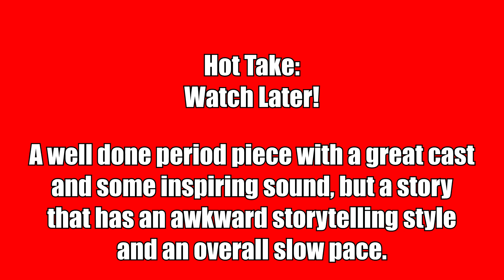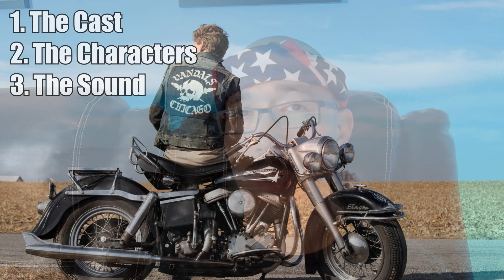The Bikeriders Review and Ending *SPOILERS* - A Surprisingly Slow Film About Motorcycles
THE BIKERIDERS
Release Date: June 21, 2024 (nationwide)
Running Time: 116 minutes
Cast: Jodie Comer, Austin Butler and Tom Hardy, Michael Shannon, Mike Faist with Norman Reedus
Written by: Jeff Nichols
Directed by: Jeff Nichols
Produced by: Sarah Green, p.g.a, Brian Kavanaugh-Jones, p.g.a, Arnon Milchan

SYNOPSIS
THE BIKERIDERS captures a rebellious time in America when the culture and people were changing. After a chance encounter at a local bar, strong-willed Kathy (Jodie Comer) is inextricably drawn to Benny (Austin Butler), the newest member of Midwestern motorcycle club, the Vandals led by the enigmatic Johnny (Tom Hardy). Much like the country around it, the club begins to evolve, transforming from a gathering place for local outsiders into a dangerous underworld of violence, forcing Benny to choose between Kathy and his loyalty to the club.